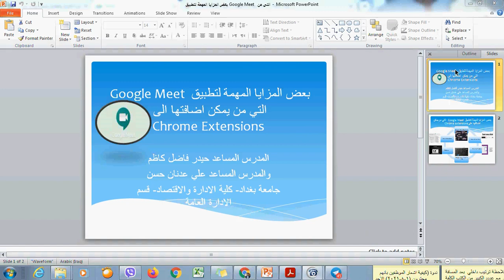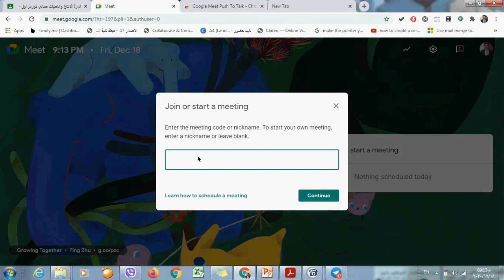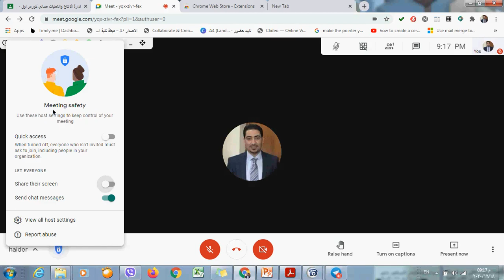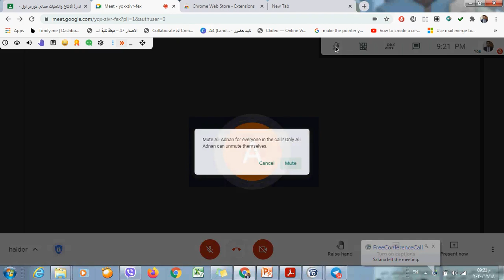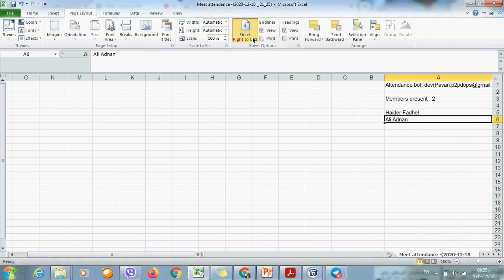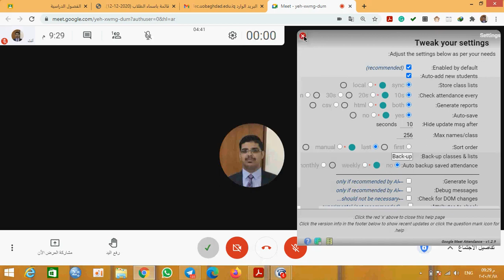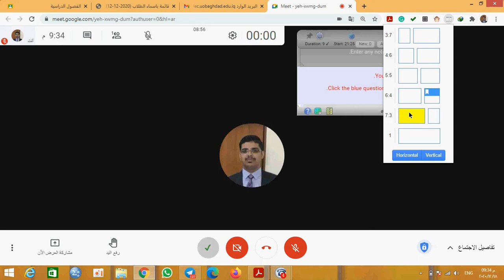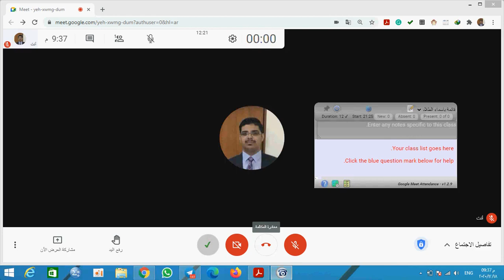بعض المزايا المهمة التي يمكن اضافتها لل Google Meet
بعض الاضافات التي يمكن الاستفادة منها خلال Google Meet بشكل Extensions من خلال Chrome web store بالرابط ادناه